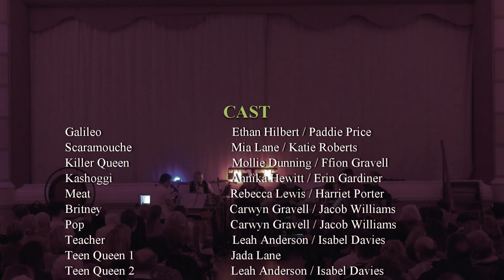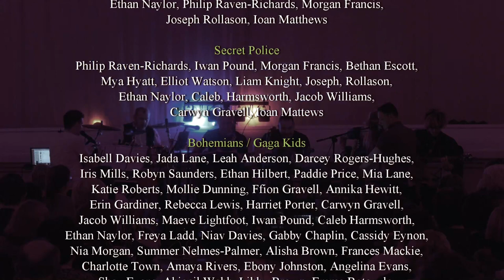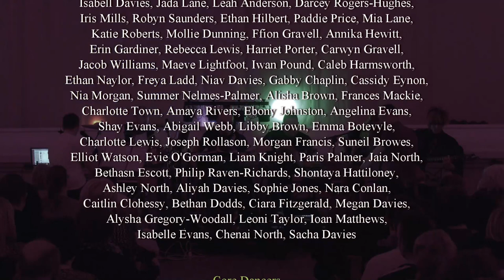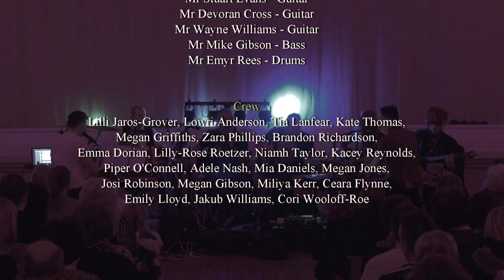We Will Rock You - Glan y Mor School Production (Wed 12th Feb 2020)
Glan-y-Mor School production of We Will Rock you.  Wednesday 12th February 2020 at Burry Port Memorial Hall.